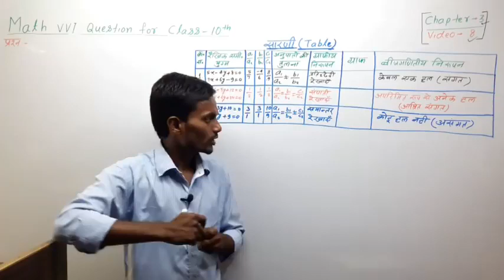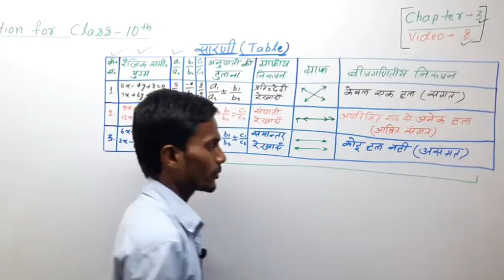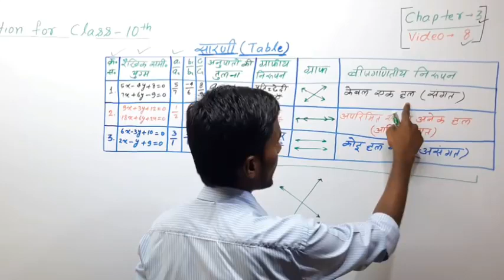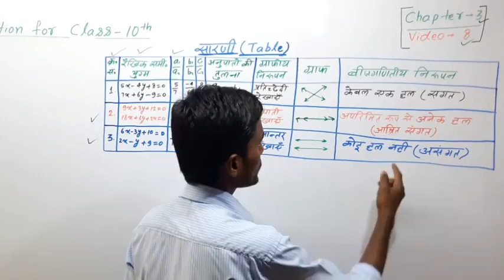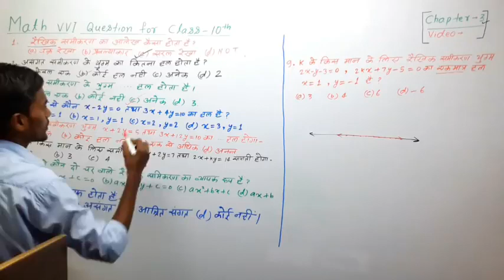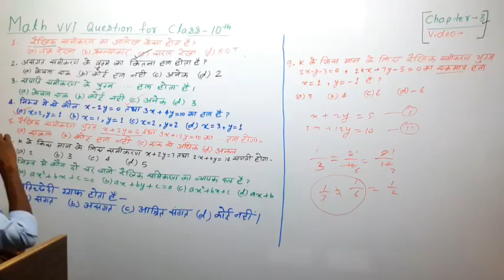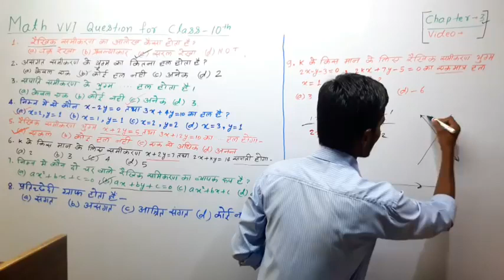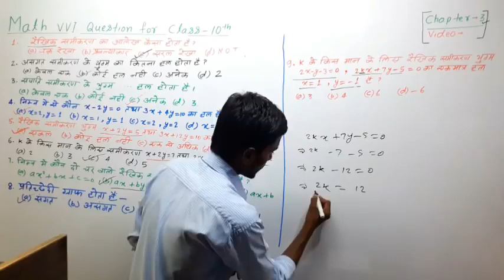Math vvi objective Que class 10th Bihar board 2020 By R B Yadav || LGR Study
🔥आने वाले बिहार बोर्ड 10th परीक्षा के लिए सभी सबजेक्ट का  Model Paper , vvi Subjective que और vvi objective que तथा Revison Notes का PDF  के लिये ऊपर दिये गए लिंक पर क्लिक कर के हमारे App को डाऊनलोड करे!!!